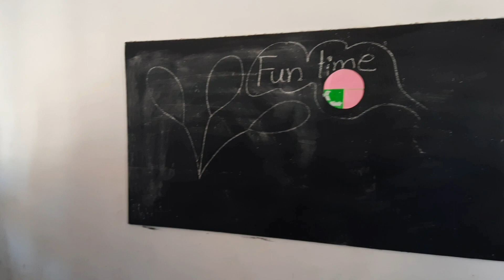ಎಂದೂ ನೋಡಿಲ್ಲ ಇಂತಹ ಬಲೂನ್ ಆಟ | Classroom activity | Kalika habba